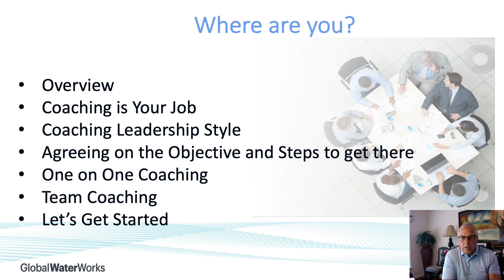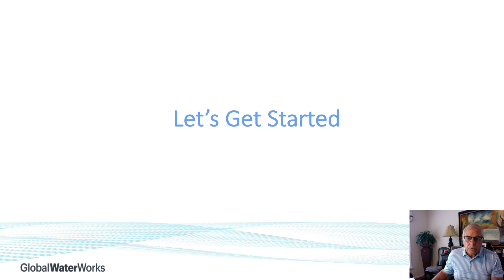Course Segment 7 Let's Get started